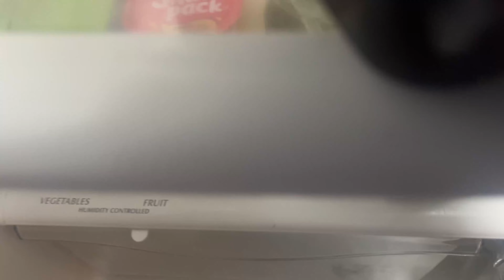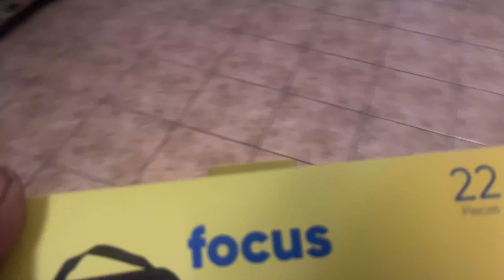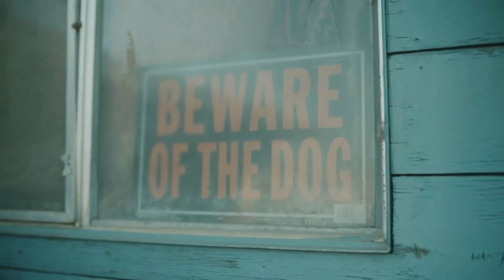3 DAY FRUIT FAST | ONLY EATING FRUITS AND VEGTABLES | 5LBS DOWN?